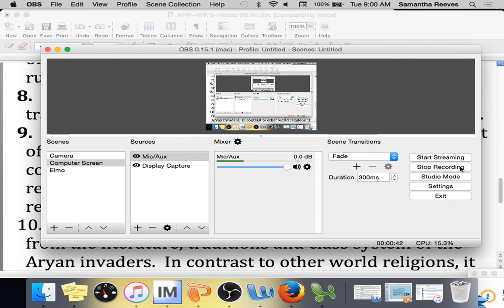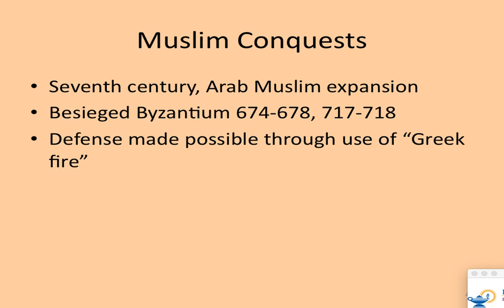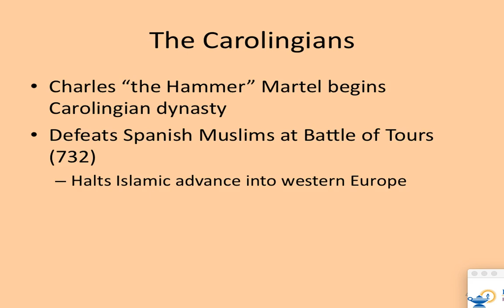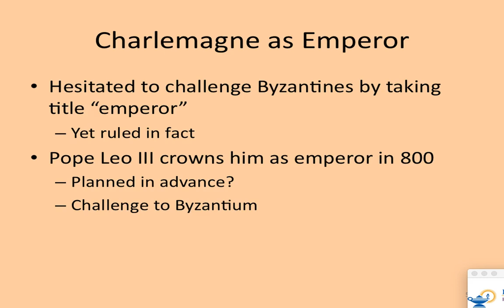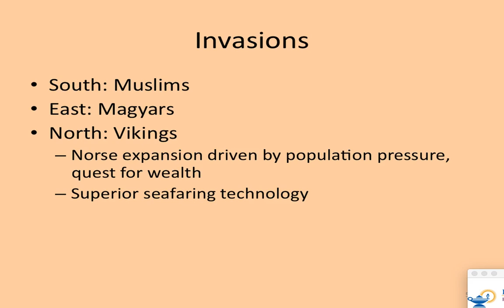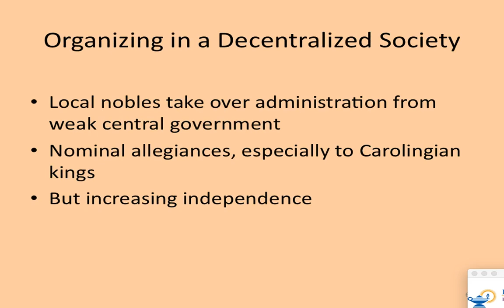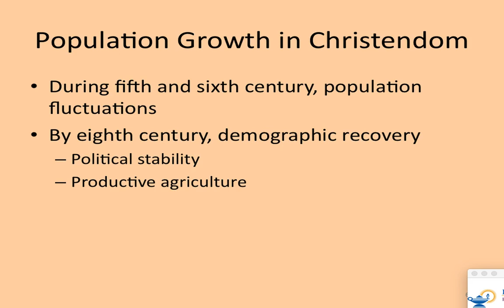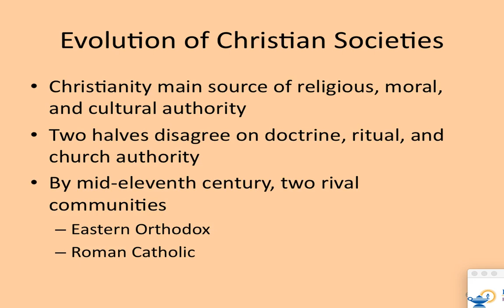APW--WK 9--Day Three--Notes for the Test